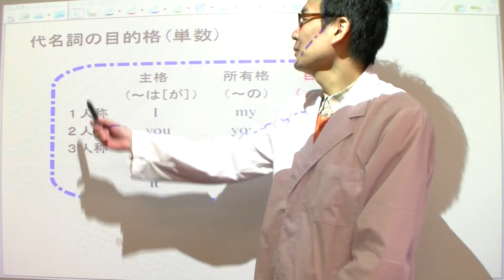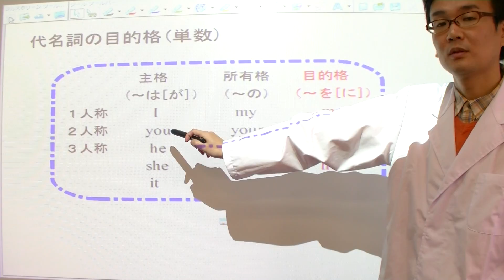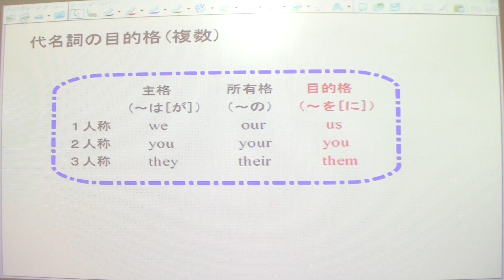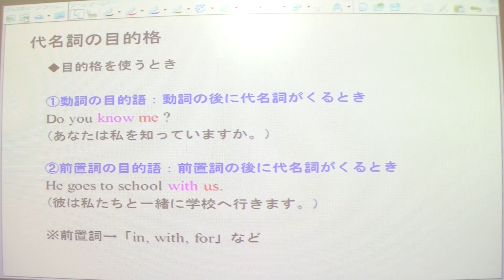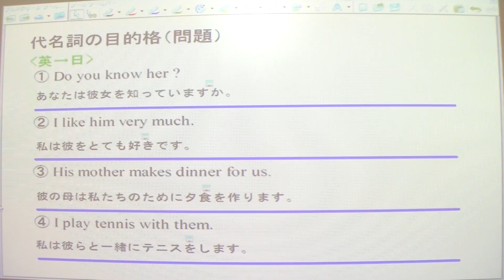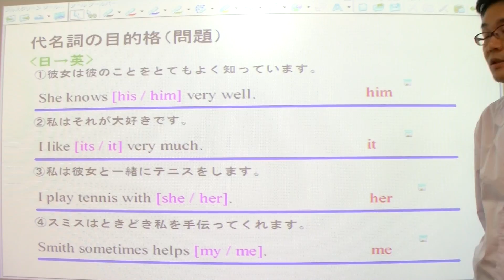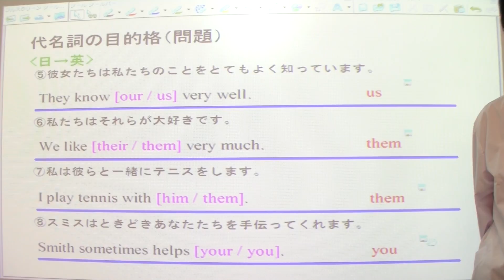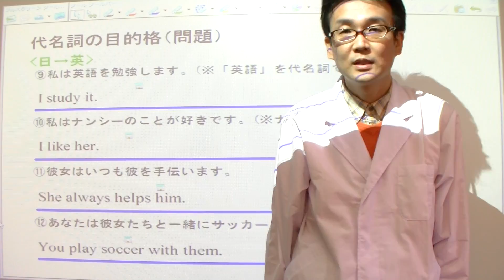26長い授業シリーズ☆ 目的格（中学１年英語）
中学1年英語の目的格の授業です。
中学1年英語は全部で40回あります。